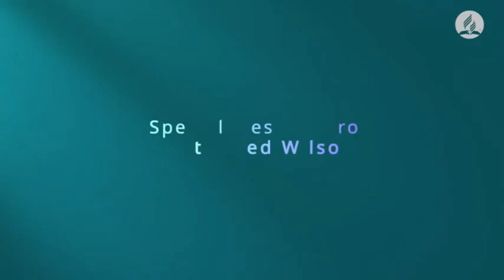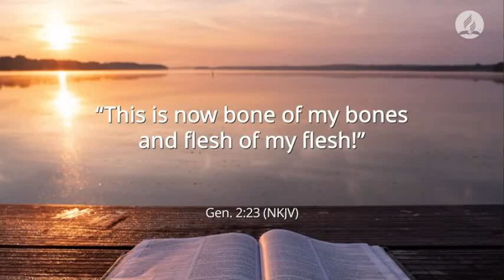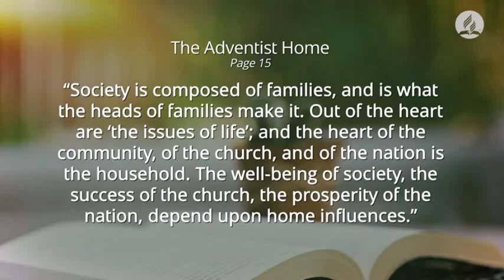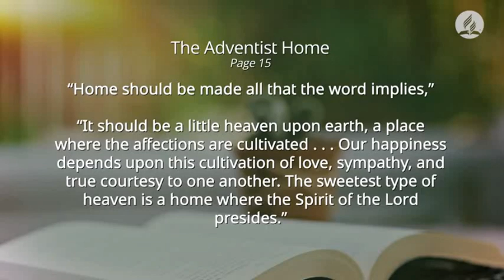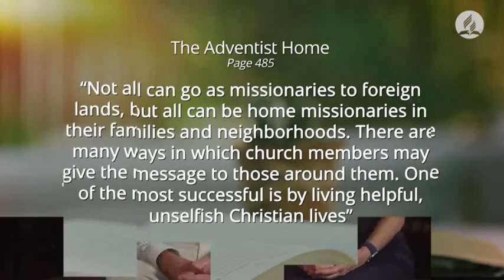Pretoria Eastern Suburbs